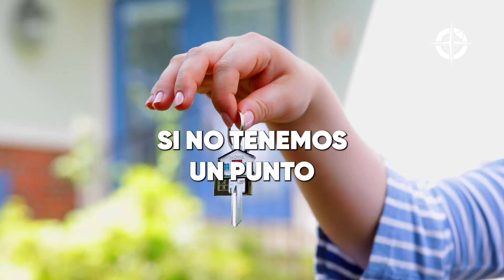🙅🏼‍♀️ NO INVIERTAS EN BIENES RAÍCES ❌ sin ver esto 👀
🙅🏼‍♀️ ¡NO INVIERTAS EN BIENES RAÍCES SIN VER ESTE VIDEO PRIMERO! Te digo 5 cosas que NECESITAS SABER antes de invertir en bienes raíces, para que no quedes 🤡

▶️ PLAYLISTS QUE TE PUEDEN SER ÚTILES 🤩🤩